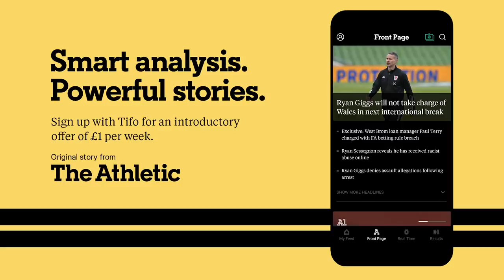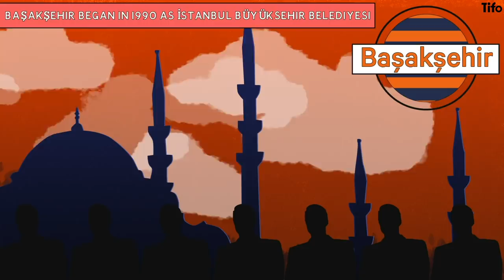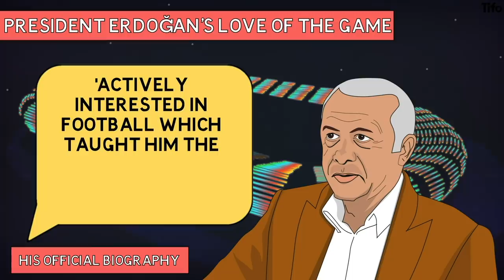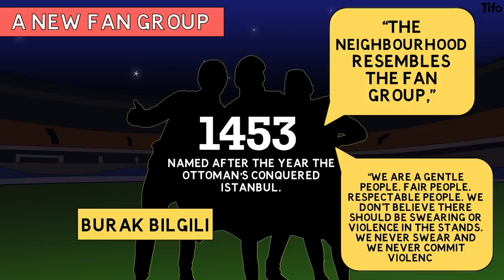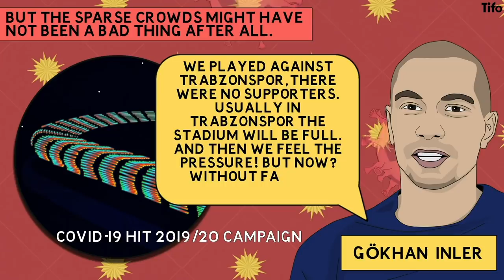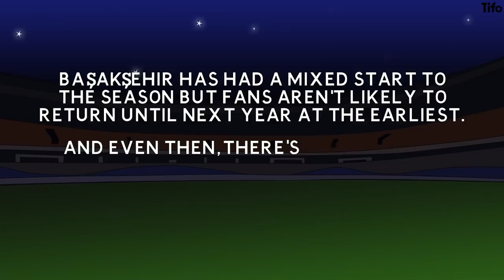İstanbul Başakşehir: Erdogan's club?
İstanbul Başakşehir have just won the Turkish Süper Lig (2019/20) for the first time in their history, only the second time a team outside of the Turkish “Big Three” have done so.

An underdog story for the romantics. But as James Montague finds out this club MIGHT have some strong political influence.

Is İstanbul Başakşehir President Erdogan's club?

If you liked this story you might like this story by Adam Crafton, on The Athletic: